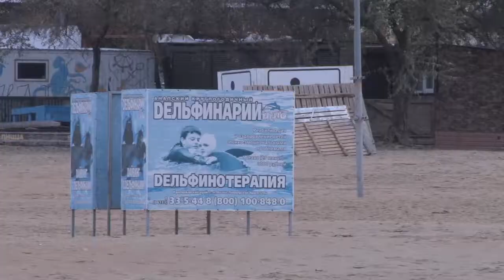Благоустройство пляжей Анапы